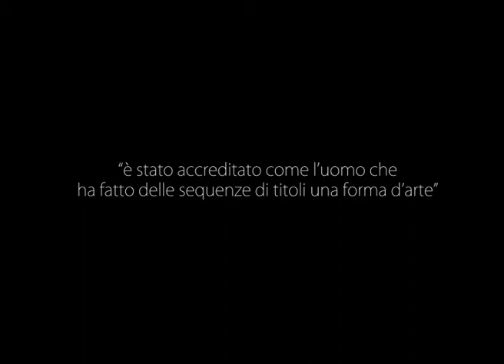KYLE COOPER - spot